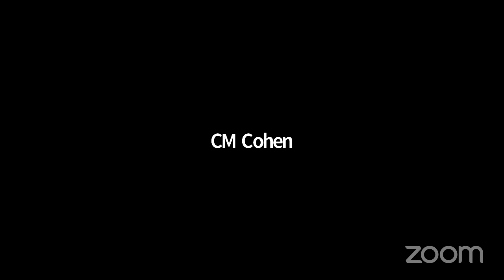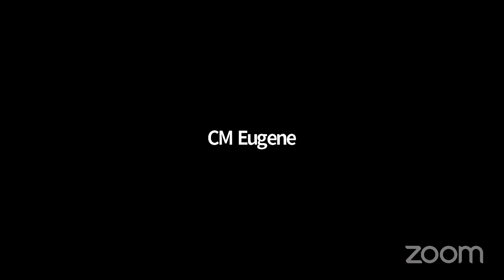Health 2020-07-28T00... NYCC REMOTE HEALTH 07282020 Tue 28 Jul 2020 19 15 24 0000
Committee on Health 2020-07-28T00:00:00 9:30 AM - REMOTE HEARING (VIRTUAL ROOM 1) - null

 KEY: null

 ID: 18044

 GUID: 7A047C49-FD6A-4361-B407-9830F68BF27C